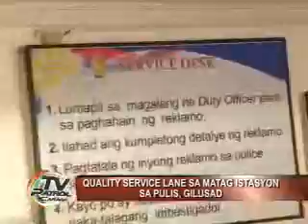TV PATROL CARAGA 2011 AUG 2 NEWS 4